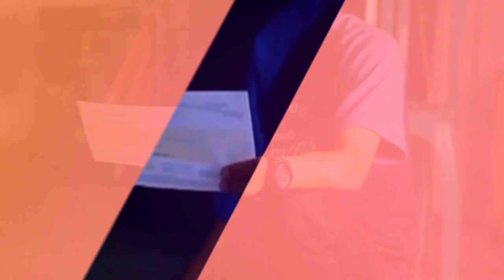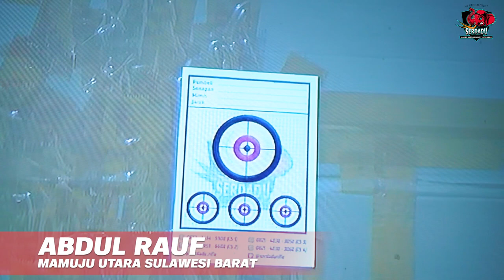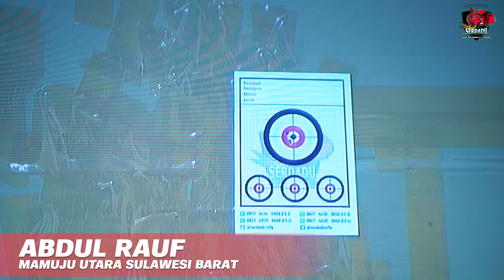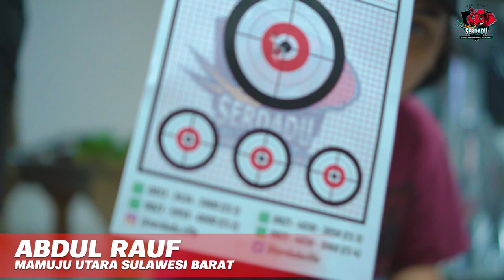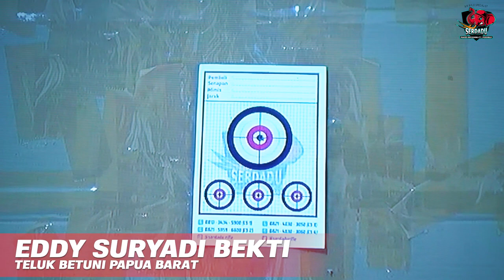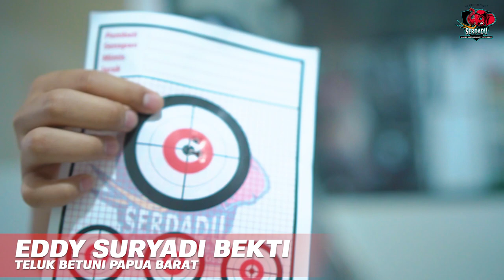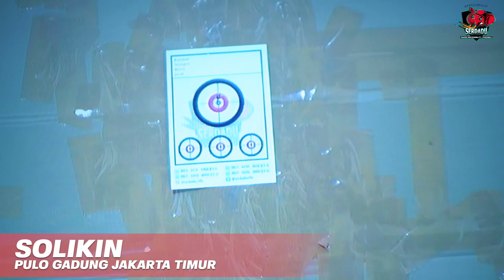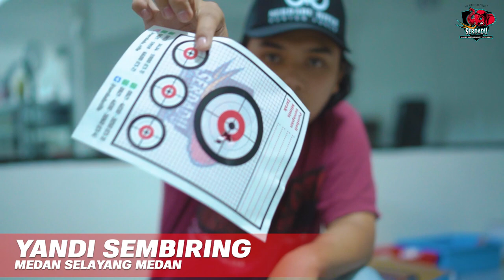[SERDADU VLOG] 19 APRIL 2021 KIRIM GHOST WARRIOR REGULATOR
1. ABDUL RAUF MAMUJU UTARA SULAWESI BARAT
2. EDDY SURYADI BEKTI TELUKBETUNI PAPUA BARAT
3. SOLIKIN PULO GADUNG JAKARTA TIMUR
4. YANDI SEMBIRING MEDAN SELAYANG MEDAN
5. CHARLES PARDEDE MESUJI LAMPUNG
6. KRISBULU NUSA TENGGARA TIMUR
7. IMAM SHOLEHUDIN BEKASI JAWA BARAT
8. ANI/USUP SUBANG JAWA BARAT
9. I PHUTU WIARTAMA DENPASAR BALI
10. NGATEMIN LAMPUNG TIMUR LAMPUNG

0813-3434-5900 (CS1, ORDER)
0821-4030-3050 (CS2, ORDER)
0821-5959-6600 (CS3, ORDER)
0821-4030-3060 (CS4, PELAYANAN PASCA BELI)